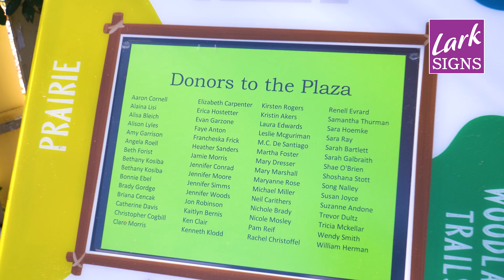03 Introducing the Flip It